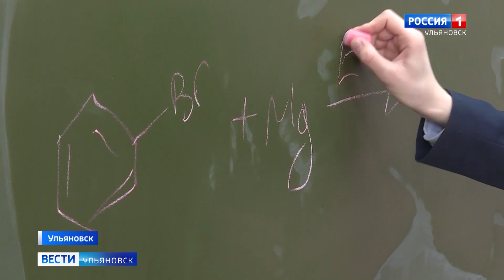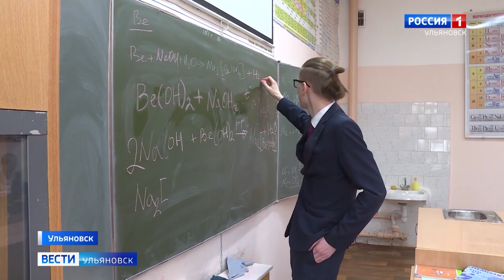Ученик 33 гимназии Ульяновска стал призёром Всероссийской олимпиады школьников по химии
Финал интеллектуальной битвы проходил в Российском университете дружбы народов. Борьбу за победу вели 300 школьников из 61 региона России.